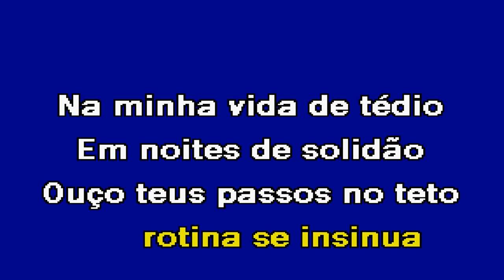SE EU PUDESSE VOAR José Cid Karaoke